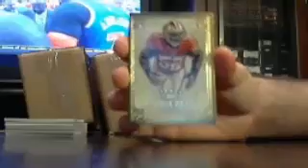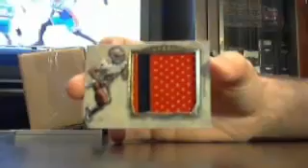majorlps five star fb box #1 of 3 5/18 - ebay